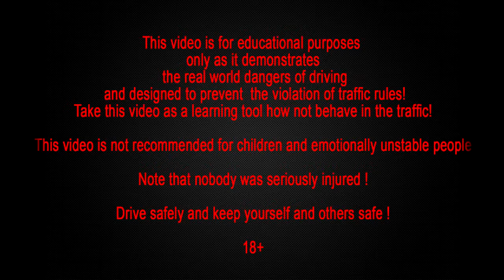Mega car crash, Car accident compilation 40 minutes 2014 HD Part 12